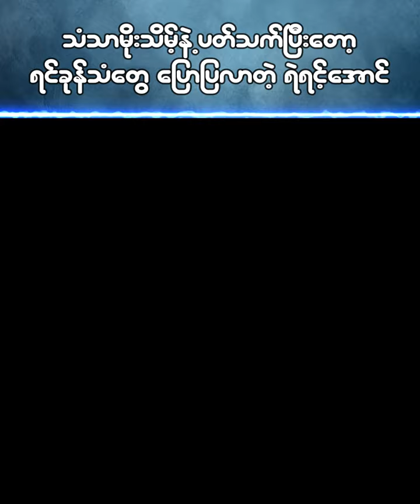ကြေ ကွဲလူငယ်ဖြစ်နေတဲ့ရဲရင့်အောင်က သံသာမိုးသိမ့် နဲ့ တကယ်တွဲတော့မှာလား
mtvတစ်ခုနဲ့ပတ်သက်ပြီ ပရိတ်သတ်တွေက သံသာမိုးသိမ့် နဲ့လိုက်ဖက်တယ်လို့ပြောခံနေရတယ်
နေ့စဥ်အနုပညာသတင်းများ။